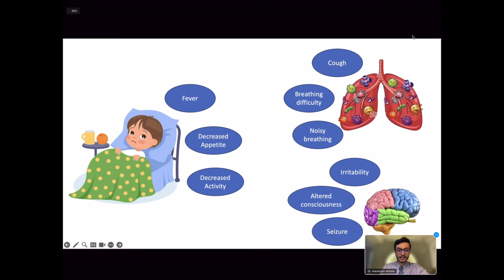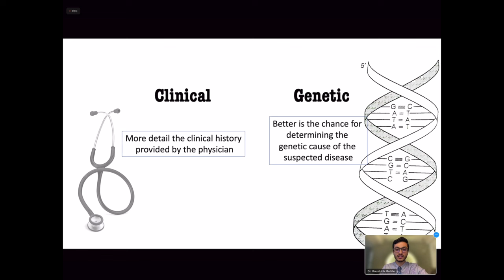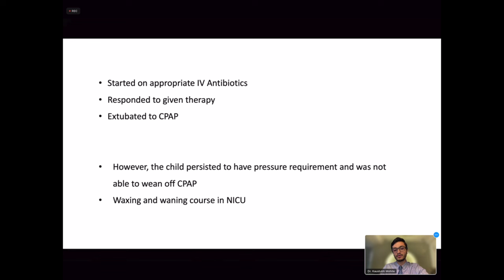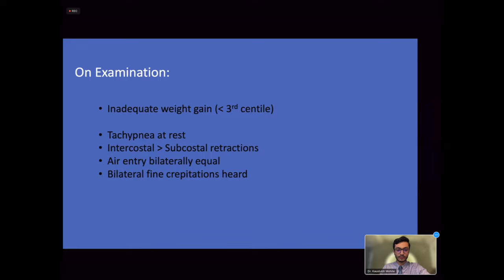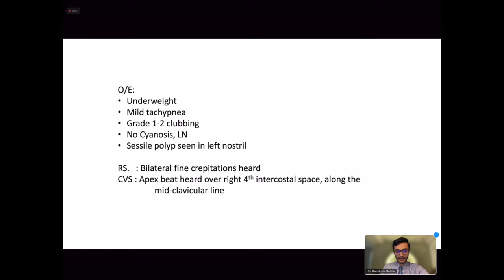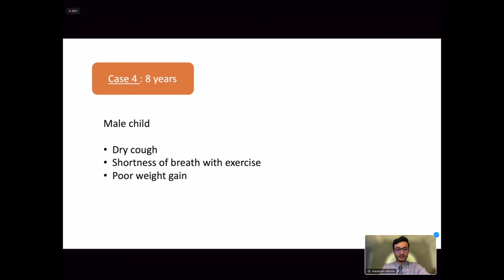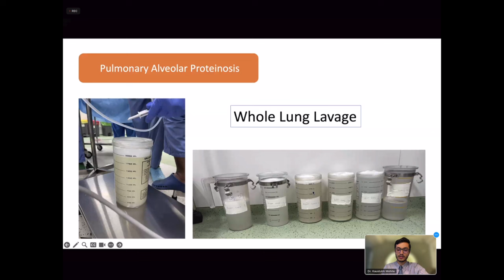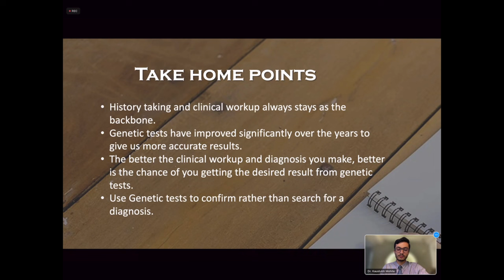Clinically assisted Genetic diagnosis in Pediatric Pulmonology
In this comprehensive video, Dr. Kaustubh Mohite, a dedicated pediatric pulmonologist, dives into the intricacies of clinical and genetic diagnosis in pediatric pulmonology. 🌬️

🔬 Key Topics Covered:

1. Clinical Diagnosis: Uncover the essential steps and considerations in diagnosing respiratory conditions in children. From thorough physical examinations to interpreting diagnostic tests, we explore the diagnostic journey.
2. Genetic Diagnosis: Delve into the world of genetic factors influencing pediatric respiratory health. Learn about the latest advancements in genetic testing and their implications for diagnosis and personalized treatment plans.
🧠 Educational Insights:
Gain valuable insights into genetic conditions such as cystic fibrosis, Primary Ciliary Dyskinesia and Primary Immunodeficiency. Dr. Kaustubh Mohite shares practical knowledge and clinical expertise to empower both healthcare professionals and families.